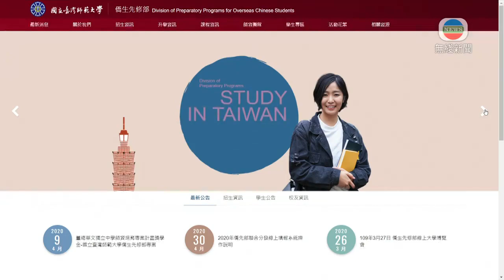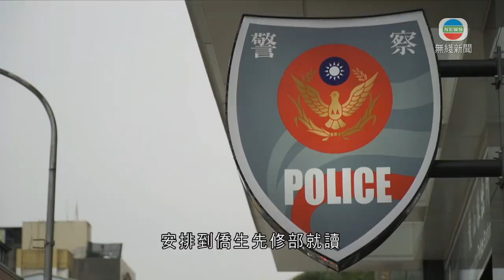留台港生涉性侵女學生被捕 駐台經貿辦指未接通知-香港新聞-20200506-TVB News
在台灣，一名香港留學生涉嫌性侵同樣在當地讀書的香港女學生，被警方拘捕。香港駐台經貿辦表示，未收到通知，若有在台港人求助，會提供協助。

台灣傳媒報道，一名姓馬的香港男子，涉嫌在台北市萬華區的一間旅館，性侵在台讀書的香港女學生。台北警方上星期接獲該名女子報案後，派人到台灣師範大學僑生先修部拘捕涉案男子，並在他宿舍內搜出氣槍等物品。

台北市警察局刑警大隊偵五隊隊長陳偉仁表示：「日前經校方同意，前往通知嫌疑人到案說明，並經嫌疑人同意搜索下，在其置物櫃內查獲空氣槍以及刀械各一支。」

校方表示，該名學生是今年3月19日入學，學校因配合政府政策接收學生，對案情並不清楚；而該名男子經檢方問話後，已住在校外。

據了解，該名男子去年曾參與反修例抗爭，之後到台灣，經公民團體協助留台，安排到僑生先修部就讀。

根據當地制度，他在訴訟程序中可獲得法律援助。而報案的女學生，由於牽涉性侵案件，當局將啟動援助程序，提供法律和情緒輔導等協助。

陸委會稱不評論案件，強調台灣是法治國家，任何人違法都會依法處理。

相關影片:
1. 有人響應到屯門唱反修例歌 警方驅散及票控違限聚令人士-香港新聞-20200505-TVB News
2. 無綫7:30 一小時新聞 香港首季 GDP 按年跌8.9%創最大跌幅 陳茂波指經濟「三頭馬車死火」- 2020年05月04日-香港新聞 - TVB News
3. 香港新聞 -午間新聞 -高中本月底復課 停業店舖將恢復營業- 20200505 - TVB News